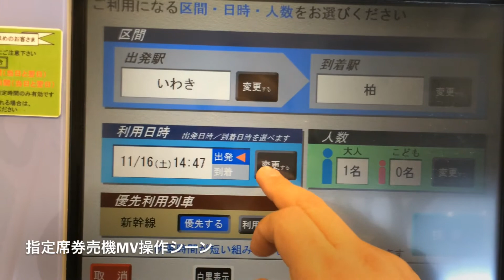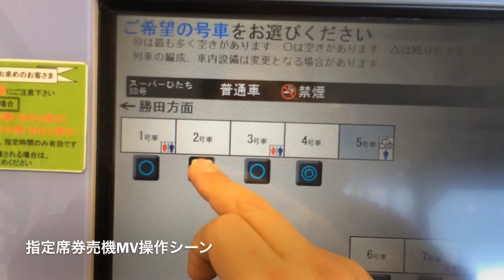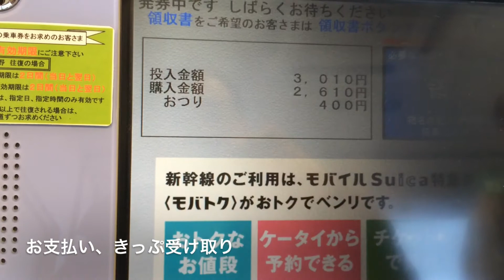指定席券売機MV30にて常磐線水戸駅乗換特急料金通算の特急券購入方法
常磐線の特急列車は、水戸駅または勝田駅で特急スーパーひたちと特急フレッシュひたちを乗り継ぐ場合、2列車乗車に関わらず特急料金は1個列車として通算します。本動画は常磐線いわき駅の指定席券売機MV30にて、いわき駅から水戸駅乗換柏駅までの特急列車指定席購入方法です。通常の指定席購入ボタンではなく「乗換案内から購入」がミソです。

※動画中1:06付近～2列車乗車の指定席座席位置選択で最初の列車であるスーパーひたち58号E657系は、2号車2番席は2連窓の後ろ側（視界が広い側）かと思い購入したところ実際に列車に乗車してみたら、2号車1番席が1個窓の独立窓で、2号車2番席は2連窓の前側（視界が狭い側）でした。常磐線特急列車で上り上野行きE657系2号車モハE657-200番台で2連窓の後ろ側（視界が広い側）を指定席希望の場合は要注意ですね。上り上野行きは3番席以降の奇数番席が2連窓の後ろ側（視界が広い側）、下り勝田・いわき方面行きは2番席以降の偶数番席が2連窓の後ろ側（視界が広い側）になります。